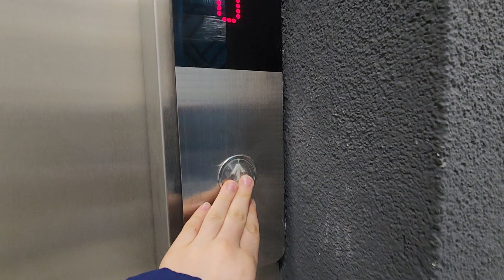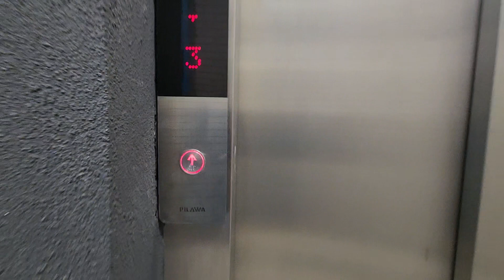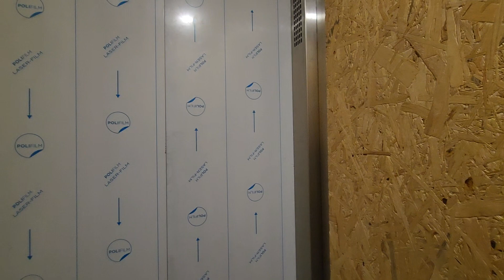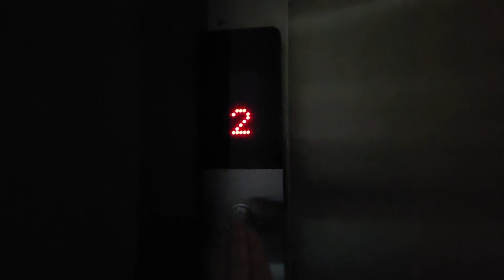winda w nowym bloku przy bramie targowej (NOWA PILAWA)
2x PILΔWA